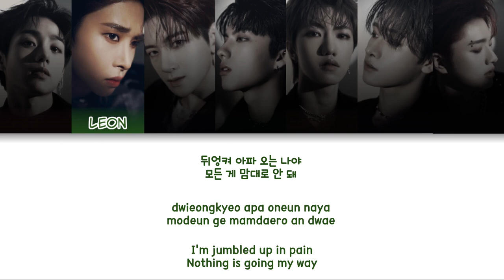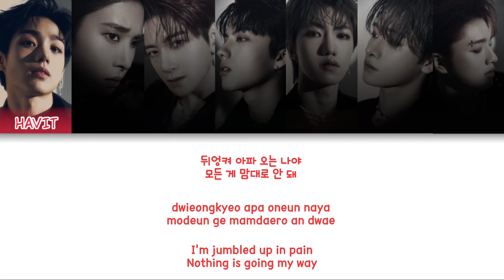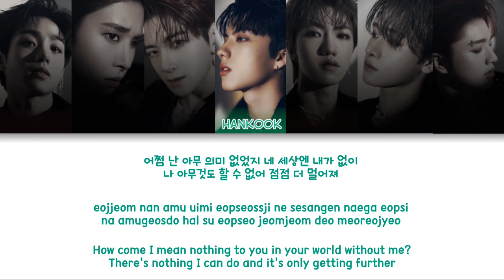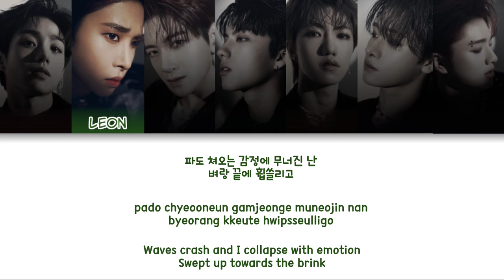TRENDZ(트렌드지) - Breakdown Color Coded Lyrics (han/rom/eng)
i messed up the colors noooo
just pretend yoonwoo is blue pls

group: TRENDZ (트렌드지)
album: BLUE SET Chapter (Unknown Code)
members: Havit, Leon, Yoonwoo, Hankook, Ra.L, Eunil, Yechan
my bias: Havit

fonts used:
title: Nothing Clean
members names: Clementine
lyrics: 210Hayanbunpil

Havit - Raspberry pink
Leon - Moss green
Yoonwoo - Primary blue
Hankook - Teal
Ra.L - Yellow
Eunil - Purple
Yechan - Grey